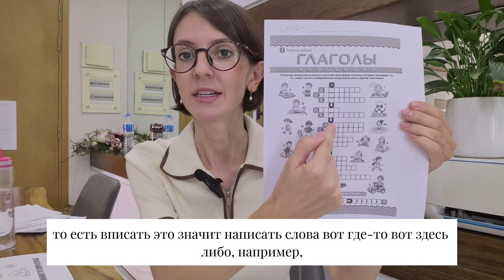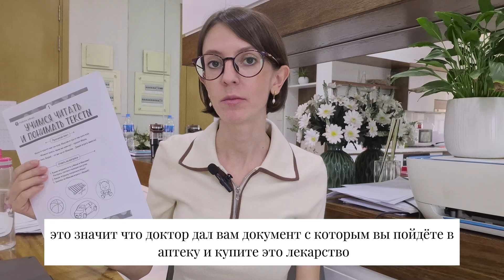The Russian verbs "Писать" with different prefixes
Переписать, записать, записаться, недописать, вписать. What's the difference between all these verbs? Watch this video if you want to find out